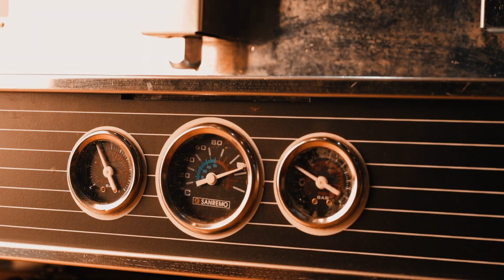Rombus Cafe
A promotional video for Rombus Cafe